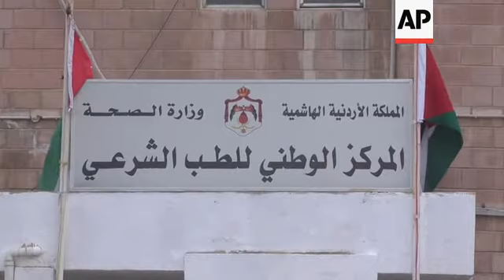Families of Jordan flood victims wait at morgue for bodies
(26 Oct 2018) Families of the victims of flash floods in Jordan waited for the remains of their loved ones outside a morgue in Ammanon Friday.
The death toll from Thursday's heavy floods near the Dead Sea has risen to 21 people.
A crowd of people had gathered outside the Basher Hospital morgue on Friday.
Aasri Muhsen Ahmad said he lost his relative who was trying to rescue a girl, and one is still missing.